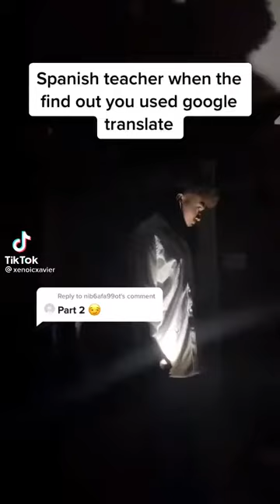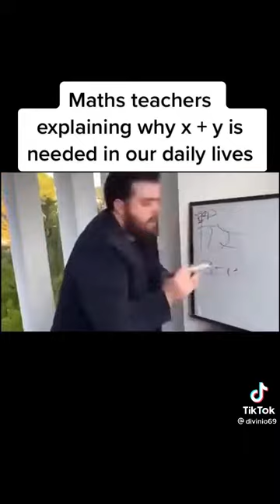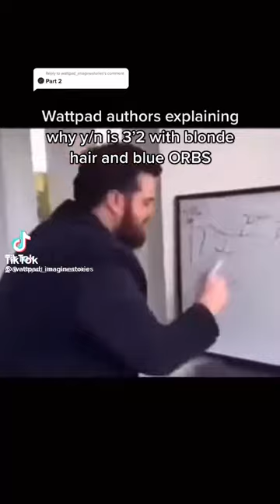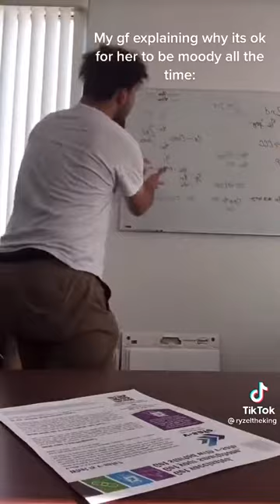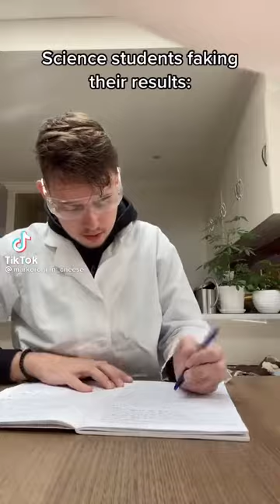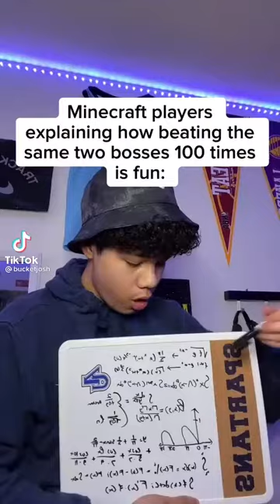Slander TikToks with PPG theme song (FUNNY TIKTOK COMPILATION)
THESE ARE TOO FUNNY GOODBYE